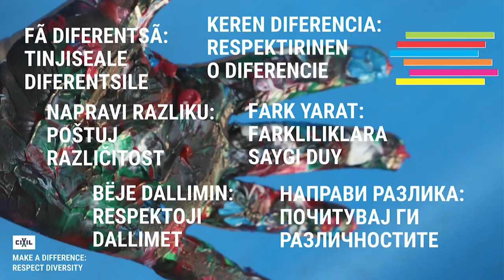Кристина Арнаудова: Во сиромаштија никој не те прашува што си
Музичарката и хуманитарката Кристина Арнаудова со видео порака во иницијативата на ЦИВИЛ „Направи разлика: Почитувај ги разликите“.

Јас тоа го одбив веднаш. Исто така, како што не сметам дека муслимански семејства треба да делат помош само на муслимани, значи ние сите сме луѓе и тука во неволјата, во сиромаштијата, никој не прашува дали си ти муслиман, дали си православен, дали си будист, итн.